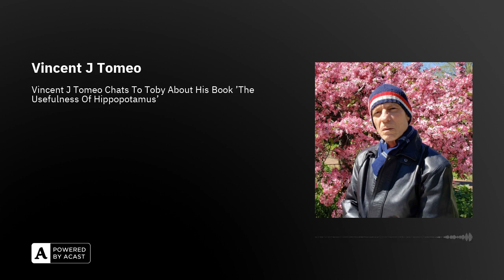Vincent J Tomeo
Vincent J. Tomeo is an accomplished poet and essayist whose works have graced the pages of prestigious publications such as The New York Times, Evening Street Review, Comstock Review, Mid-America Poetry Review, Edgz, Spires, Tiger's Eye, By Line, Mudfish, The Blind Man's Rainbow, The Neo-Victorian/Cochlea, The Latin Staff Review, and Grandmother Earth (Volumes VII through XI), among many others. With an impressive tally of 1,064 published poems and essays to his name, Tomeo's literary prowess shines through.

Awards have followed Tomeo's literary journey, with an impressive collection of 108 accolades attesting to his exceptional talent and dedication to the craft. His words have resonated with audiences across the nation, having delivered 149 public readings, captivating listeners with his evocative verses.

In addition to his prolific contributions to the world of poetry, Tomeo is the esteemed author of "My Cemetery Friends: A Garden of Encounters at Mount Saint Mary in Queens, New York," a work that artfully weaves together encounters and reflections in a unique setting. Furthermore, his witty and insightful chapbook, "The Usefulness of Hippopotamus: A Humorous Chapbook for Trying Times," showcases his versatility and ability to infuse humour into the most trying of circumstances.

Tomeo's literary legacy stands as a testament to his remarkable ability to paint vivid tapestries of emotion and thought through the written word, leaving an indelible mark on the world of contemporary poetry and essays.